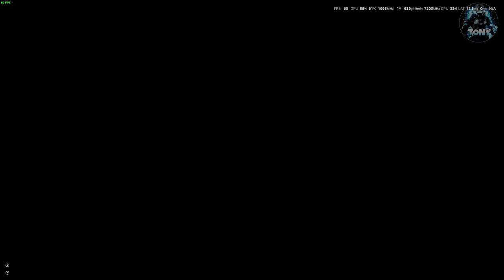GLITCH ELDEN RING | COME OTTENERE 1.700.000 RUNE + BONUS INCREMENTO - TUTORIAL ELDEN RING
MIO REFCODE:563685ph1

PC:
MOBO: B450 GAMING PLUS
CPU: R5 3600
GPU: 1660 SUPER
RAM: 16 GB
CASE: 4000D AIRFLOW CASE CORSAIR

VIDEO TUTORIAL
               GAMES---TECH---MICROSOFT